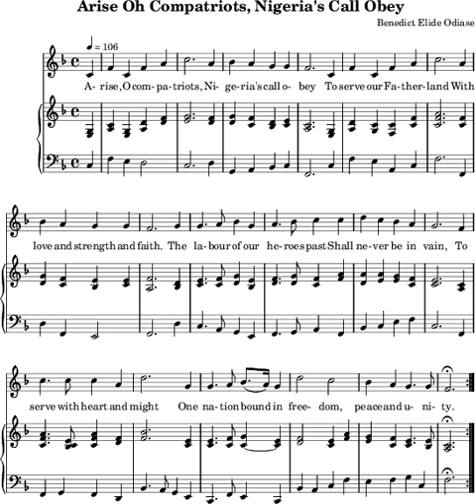Arise, O Compatriots | Wikipedia audio article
00:00:13 1 History
00:00:48 2 English lyrics
00:01:42 3 Lyrics in Hausa
00:02:27 4 Lyrics in Igbo
00:03:07 5 Lyrics in Yoruba
00:03:43 6 National Pledge

- Socrates

SUMMARY
"Arise, O Compatriots" is the national anthem of Nigeria. It was adopted in the late 1970s and is the country's second ever national anthem.